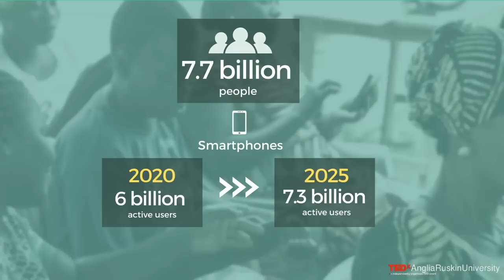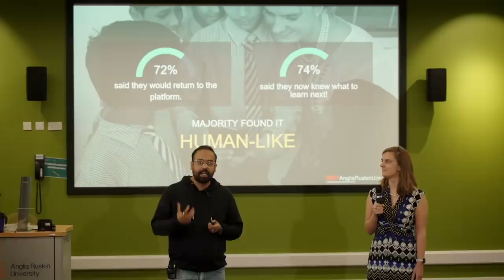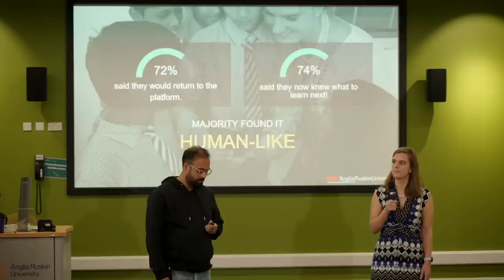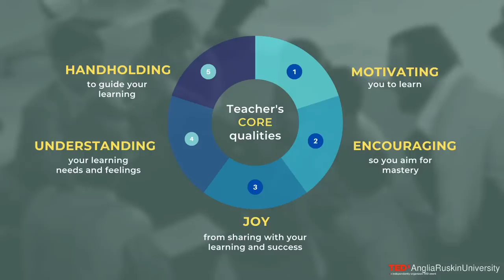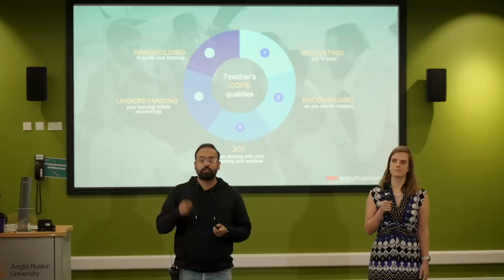Can AI Teach The World? | Dev Aditya & Dr Pauldy Otermans | TEDxAngliaRuskinUniversity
A humanlike AI teacher teaching everyone globally is an exciting, yet scary and innovative idea.
This is a talk about how one piece of technology can solve one of the biggest social development challenges of modern society - solving the education and skills gap. Most talks out there are about the negatives of AI, especially in education. This talk is the opposite and shows how modern technology can solve global challenges. It also shows the positive use of deepfake technology which sadly is also covered negatively in the media.

Dev Aditya and Dr Pauldy Otermans are internationally celebrated educationalists who have upskilled more than 40,000 underserved learners across 10 countries since the pandemic. They were awarded by the UK Prime Minister, recognised 8 times globally just in 2021 and are spearheading 'AI in education' for the developing world.

Connect with Dev Aditya on LinkedIn @Dev Aditya
Connect with Dr Pauldy Otermans on Twitter @Pauldy Otermans
Find the Ongoing AI work and see the AI teacher on Instagram @OIEDU19 and LinkedIn @Otermans Institute

This talk was given at TEDxAngliaRuskinUniversity using the TED conference format but independently organized by a local community.
Credit:
Video editor: David Rincon Jimenez

About TEDx: In the spirit of ideas worth spreading, TEDx is a program of local, self-organized events that bring people together to share a TED-like experience. At a TEDx event, TEDTalks video and live speakers combine to spark deep discussion and connection in a small group. These local, self-organized events are branded TEDx, where x = independently organized TED event. The TED Conference provides general guidance for the TEDx program, but individual TEDx events are self-organized

Find the Ongoing AI work and see the AI teacher on Instagram @OIEDU19 and LinkedIn @Otermans Institute This talk was given at a TEDx event using the TED conference format but independently organized by a local community.